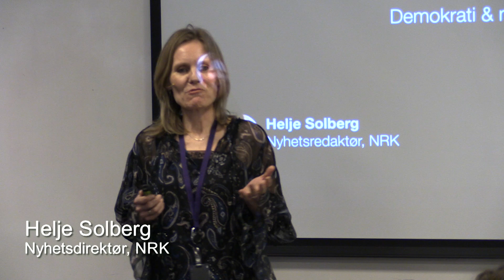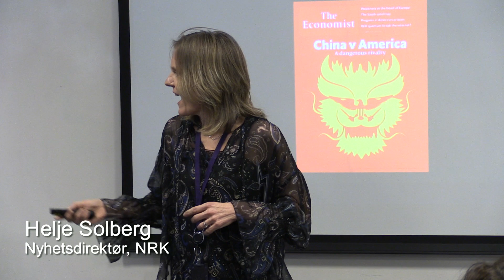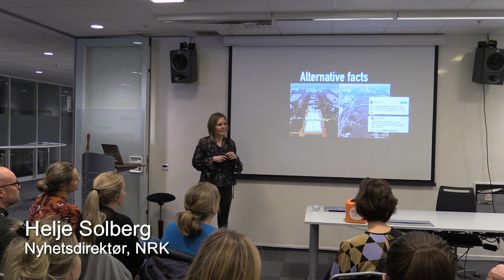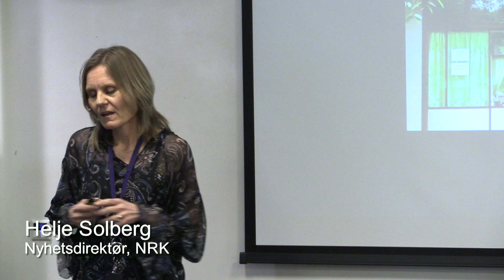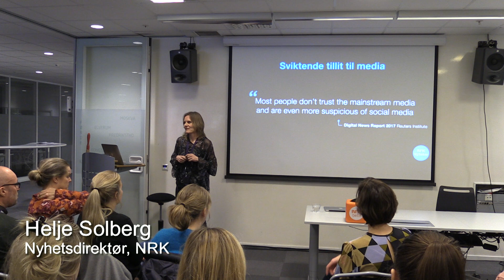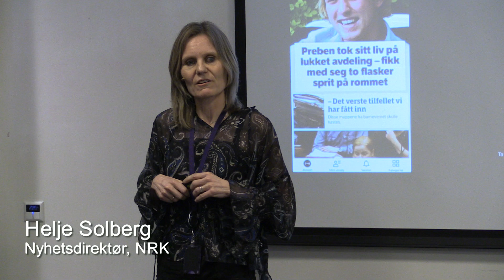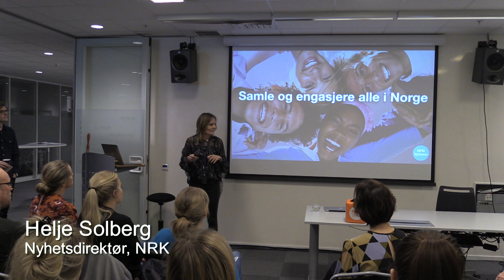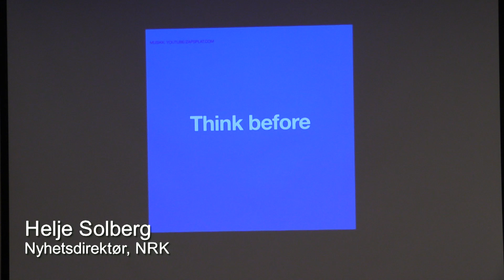NRKs nyhetsdirektør Helje Solberg ønsker velkommen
Fra "Demokrati & medier-dagen 2019" hos NRK.